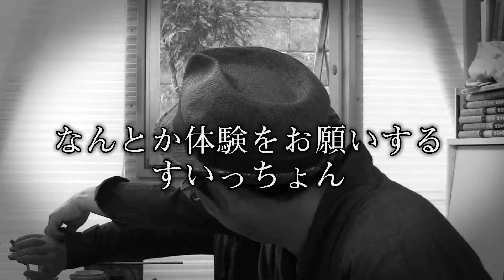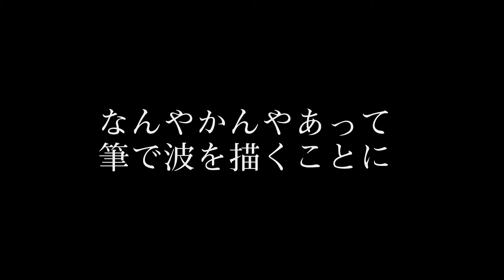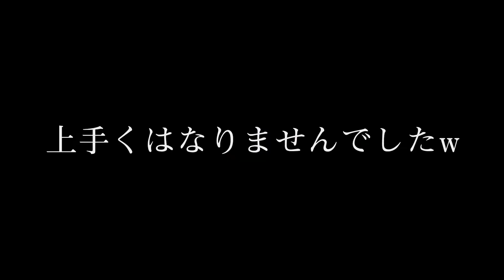北斎もビックリ！線で波を表現するとこうなる - Challenge Hokusai Katusika -【伝統工芸】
【絵師の匠#2】

日本の匠の技や人柄、普段なかなか知ることができない伝統をいっぱい発信していきます！

We will continue to disseminate the skills and personality of Japanese craftsmanship and traditions that we can not quite know for a long time!
If you think that it is a bit nice, register your channel and a good button please!
It will be encouraging if you can write comments too

An artist is a craftsman who designs with a brush.
The paintings drawn by the artisan who was a former Yuzen craftworker are fascinated by a delicate and bold touch.

【匠】
絵師 冬奇さん